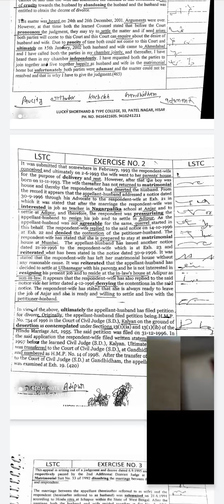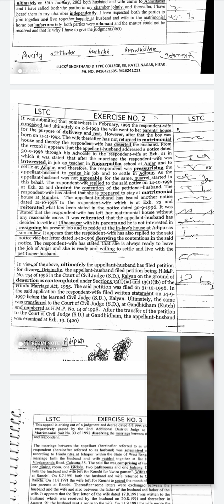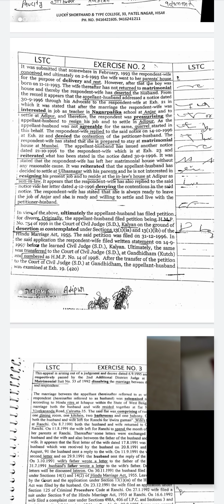legal dictation 3rd 80wpm